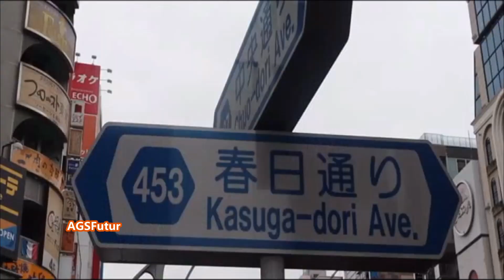Future World Orchestra - New Beginnings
(Thinking my sweet Yukari with love)
​...This world has changed in such a short time
which he invented and built
the unimaginable. Two thousand years of culture
they should ensure the well-being
for every person in the world.
But not everyone enjoys the same justice,
who has so much of everything, who only has nothing.
meditate and repent.
Life and freedom are the right of every human being.
People enjoy your life well,
use only love for you...
  and for everyone. Give to those in need with love.
Now there is everything and you have everything, what more do you want?
Nothing!!!
Civilization
It began, 2000 years ago.

Questo mondo è così cambiato in poco tempo
che ha inventato e costruito
l'inimmaginabile. Duemila anni di cultura
dovrebbero garantire benessere
per ogni persona del mondo.
Ma non tutti godono della stessa giustizia,
chi ha tanto di tutto, chi solo il niente.
meditate e ravvedetevi.
La vita e la libertà sono il diritto di ogni essere umano.
Popolo godi bene la tua vita,
usa solo l'amore per te...
 e per tutti. Date a chi ne ha bisogno con amore.
Adesso c'è tutto e hai tutto, cosa vuoi ancora?
Niente!!!